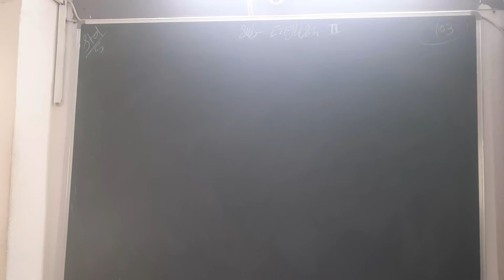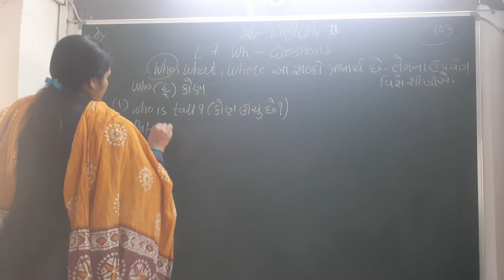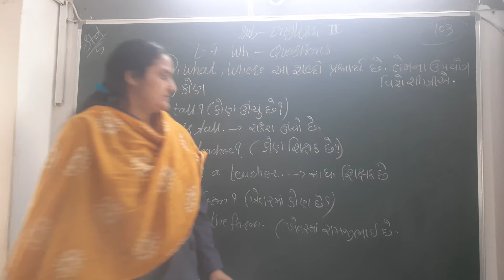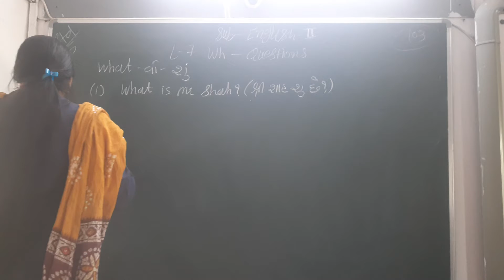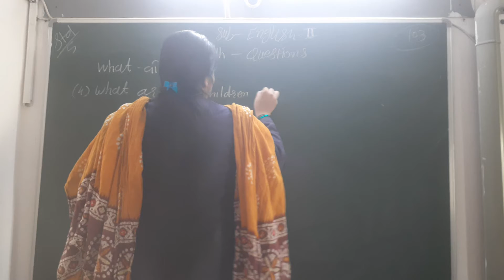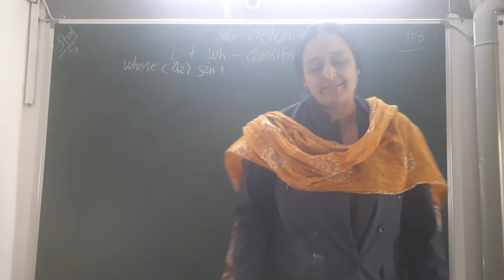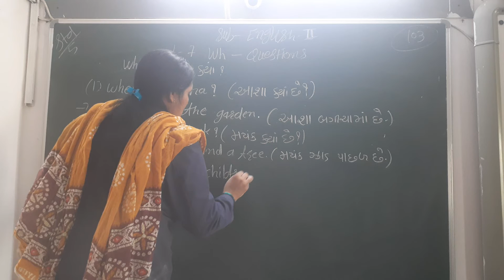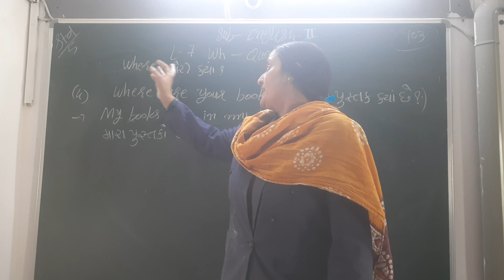GUJ MED STD 5 SUB ENG 2 CH 7 P 1